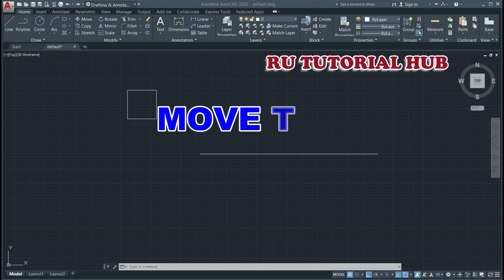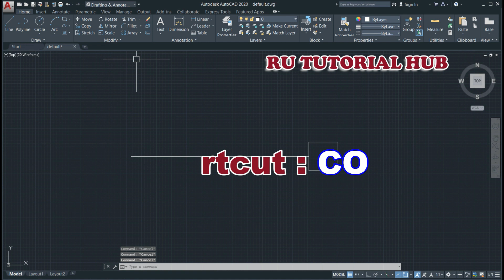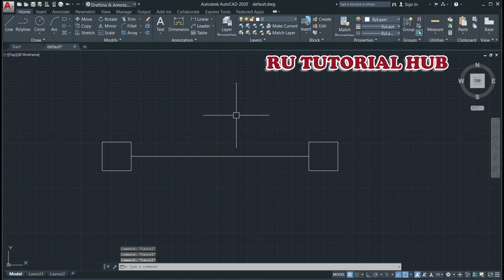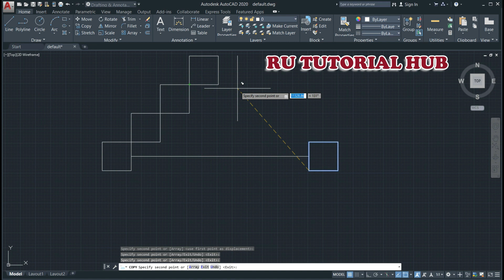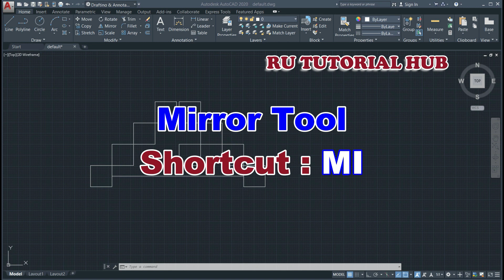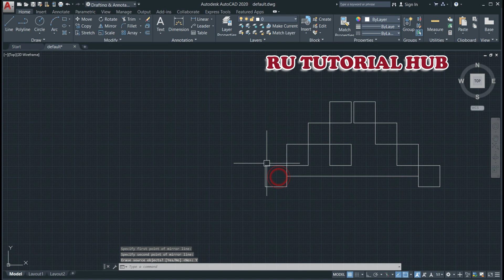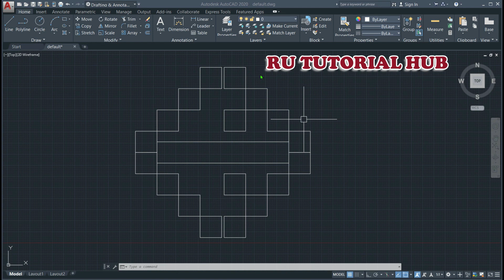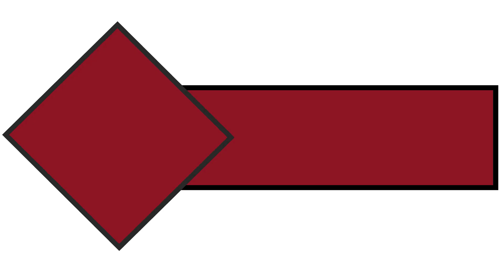Modify Command AutoCAD2020 (Move, Copy, Mirror and Trim) | RU TUTORIAL HUB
This tutorial shows complete step by step how to MOVE,  COPY, MIRROR AND TRIM   in AutoCAD.  This tutorial is created using AutoCAD 2020 but it can be used with other AutoCAD Versions too.